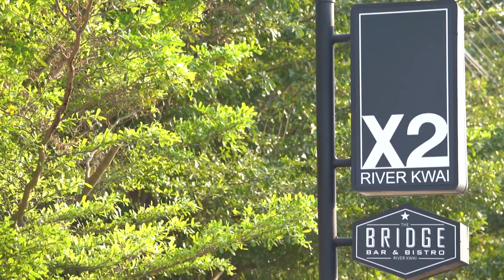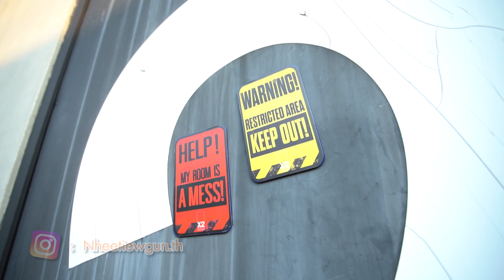หนีเที่ยวกัน | ที่พักแพสุดหรู ริมแม่น้ำแคว บรรยากาศระดับพาราไดซ์ | 14 มี.ค. 63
ติดตามช่องทางอื่นของ FlukLee ได้ที่